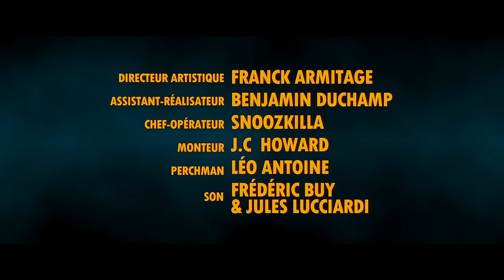Smile - c'était écrit Bande-annonce VF (2024)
Jérémy Duval,  jeune écrivain dont la popularité ne fait que grandir commence a être dépassé par cette notoriété pesante. Alors qu’il se rend chez des amis en week-end,  il va être témoin de situations très perturbantes.
Sa compagne et lui se retrouvent au milieu de cette famille qui
ne recule devant rien,  jusqu’à prendre Jérémy en chasse…